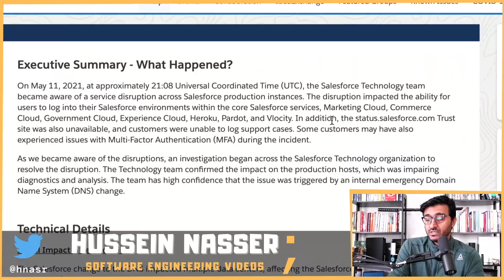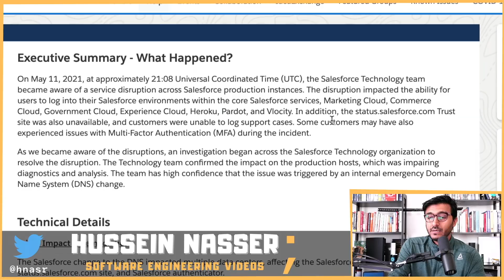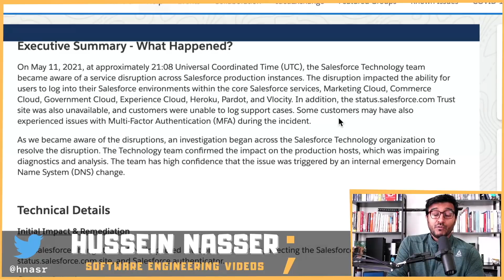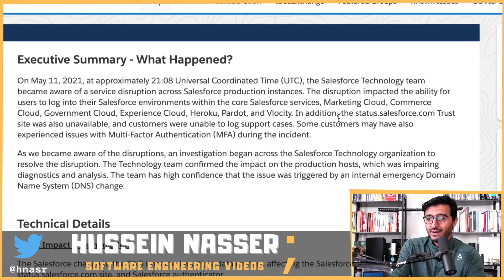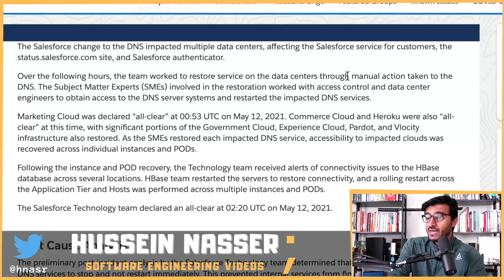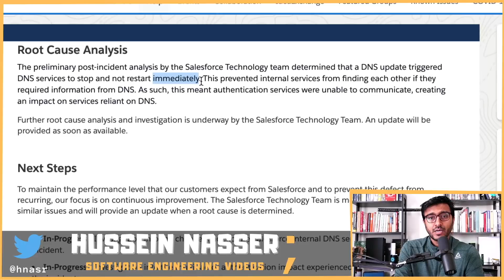This is why Salesforce services went down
Salesforce services went down as a result of a DNS update, let us discuss how can tiny DNS unavailability cause a severe outage of 5 hours.

From salesforce "On May 11, 2021, at approximately 21:08 Universal Coordinated Time (UTC), the Salesforce Technology team became aware of a service disruption across Salesforce production instances. The disruption impacted the ability for users to log into their Salesforce environments within the core Salesforce services, Marketing Cloud, Commerce Cloud, Government Cloud, Experience Cloud, Heroku, Pardot, and Vlocity. In addition, the status.salesforce.com Trust site was also unavailable, and customers were unable to log support cases. Some customers may have also experienced issues with Multi-Factor Authentication (MFA) during the incident. "

🎙️ Mic Gear
Shure SM7B Cardioid Dynamic Microphone

XLR cables

📷 Camera Gear
Canon M50 Mark II

Micro HDMI to HDMI

AC Wall for constant power

Stay Awesome,
Hussein